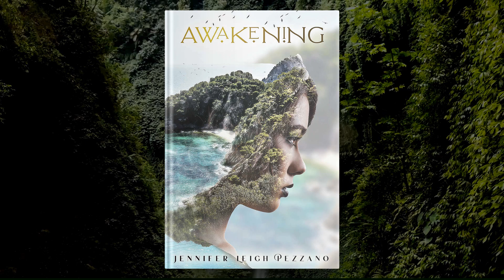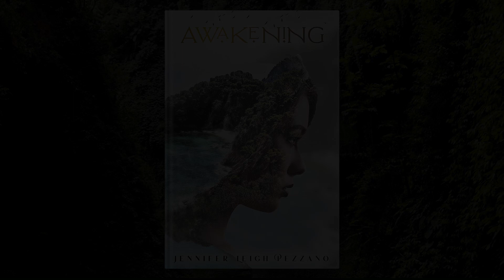Jennifer Leigh Pezzano - Author of Awakening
Author Jennifer Pezzano and I sit down to talk about her inspiration behind the book, her lyrical prose, and her desire to bring new life into the world of Paranormal Romance.

PRADA™ is the official Trademark Brand of Prada S.A.